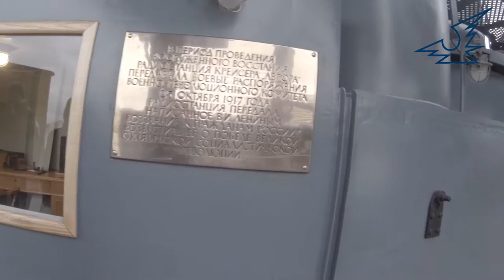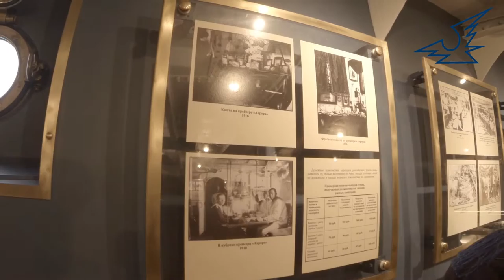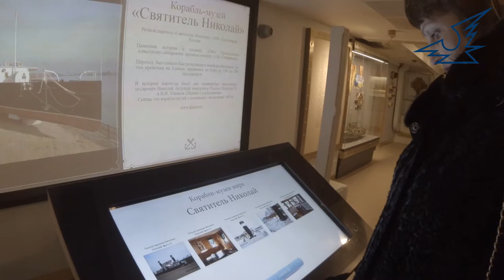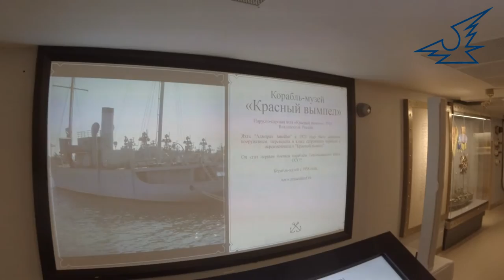29.12. в Питере. Экскурсия на крейсер "Аврора".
В первый день по приезду в Санкт-Петербург мы отправились на "Аврору". Ну, и по городу покатались...